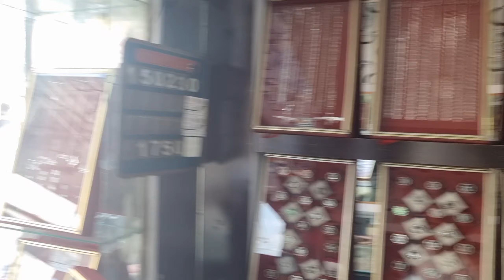Gold rate in Azad Kashmir |Shadi karna ab Mushkil 😄